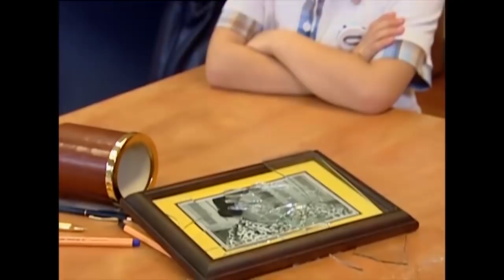Çocuklar, Özge ile Dalga Geçti! - Bez Bebek